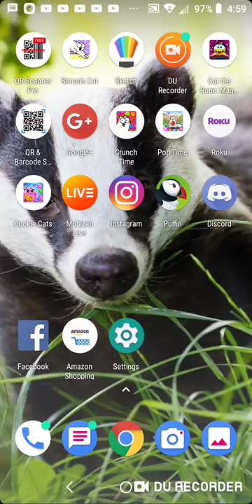Cut the Rope Magic #167-168(2)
They love it